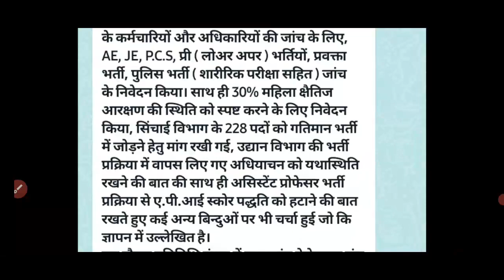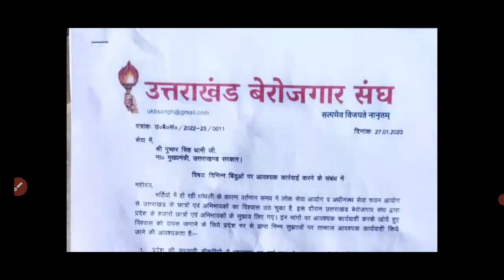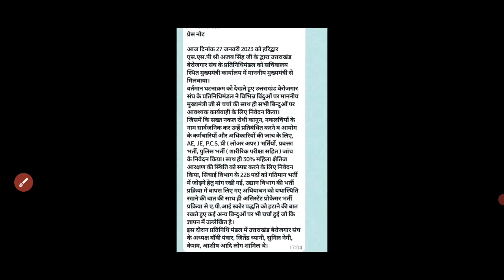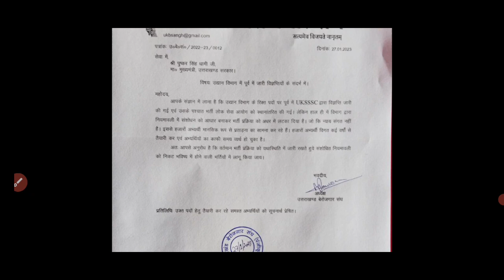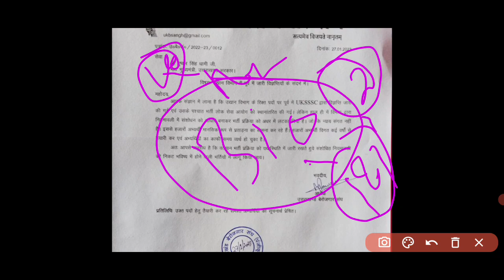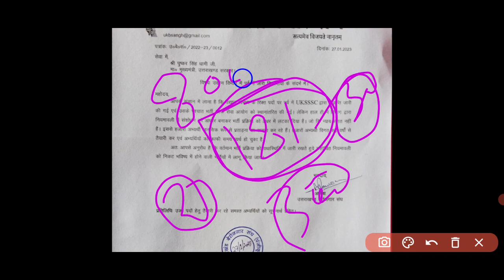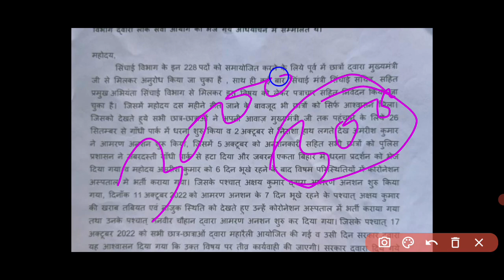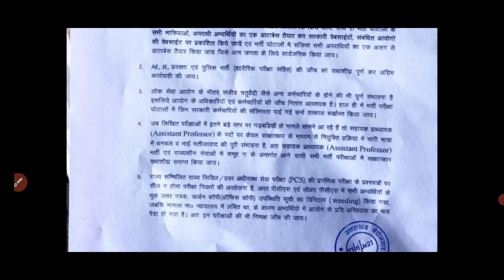उद्यान पर्यवेक्षक आज की ताज़ा अपडेट ||। सभी प्रश्नों के जवाब